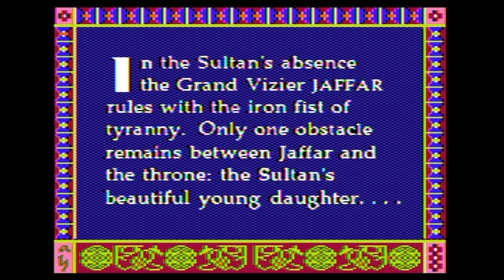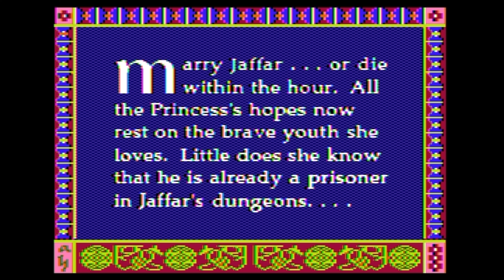The Drama of Prince of Persia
Prince of Persia is a classic retro game but have you taken the time to look at the back story?  This intro scene from the Apple II version of the game illustrates the drama of this adventure story.